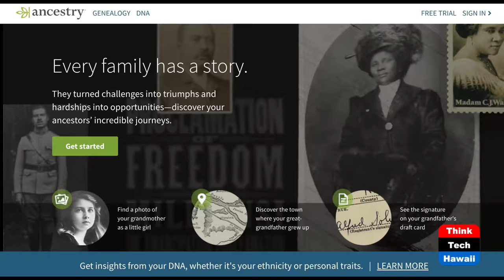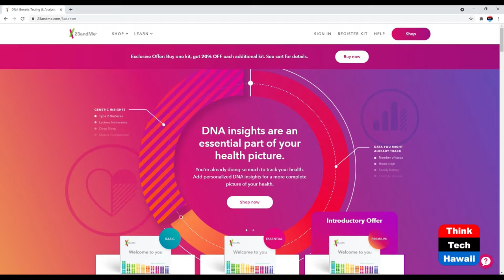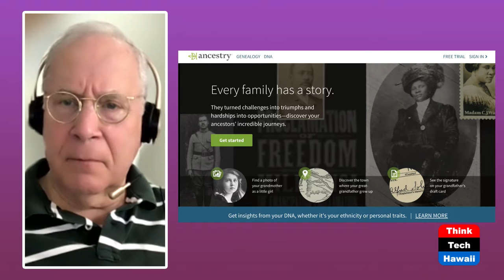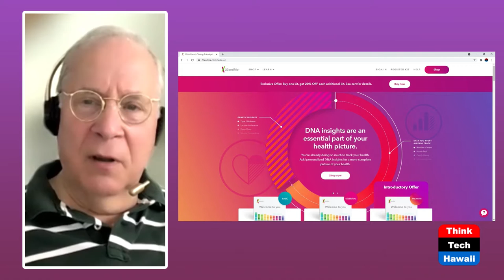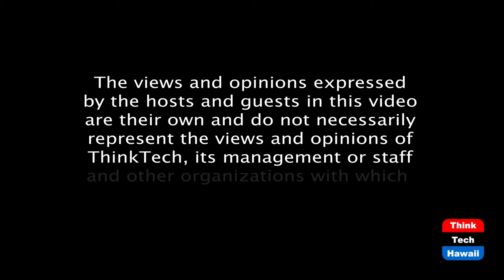Making Ancestry Work (Community Matters)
Extending your family community.  The host for this episode is Jay Fidell.  The guest for this episode is Eugene Fidell.

Eugene Fidell helps us understand Making Ancestry Work and Extending your family community.  We discuss how it works, and the prices and surprises it brings.